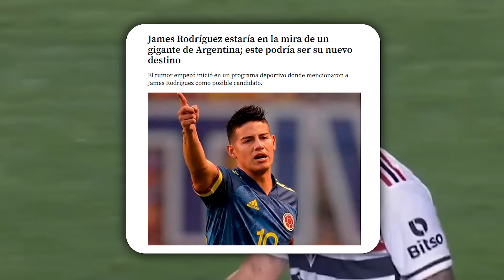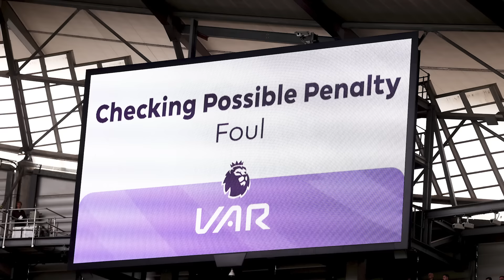JAMES x BOCA JUNIORS DETALLES del RUMOR l SELECCIÓN en USA l BALON de ORO l PREMIER LEAGUE VAR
00:00 Selección Colombia en USA
02:50 Uruguay goleada a México
03:41 James Boca Juniors rumor
05:13 Balón de Oro fecha oficial
05:52 José Mourinho TOP mejores pagados
06:48 Premier League polémica VAR
07:44 Steven Álzate fuera del Brighton